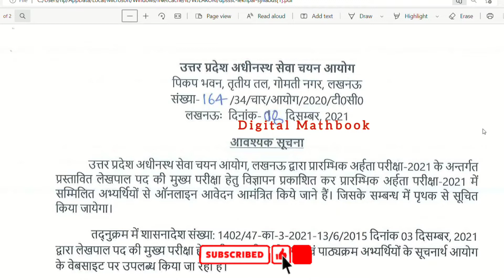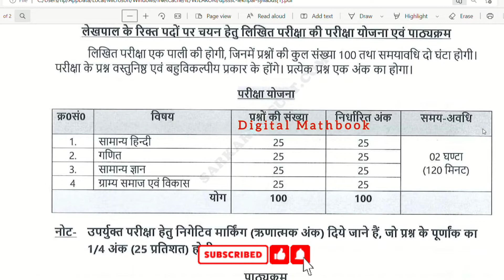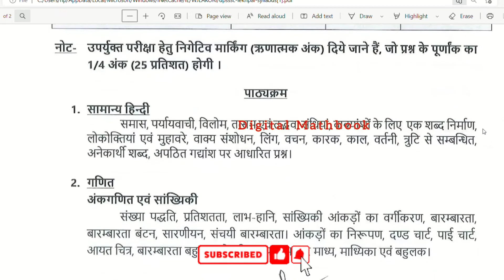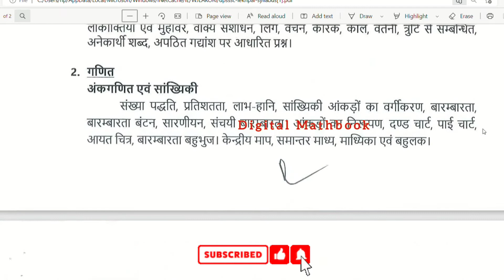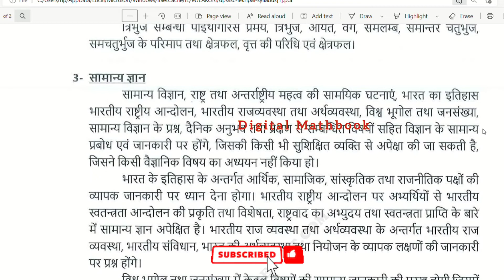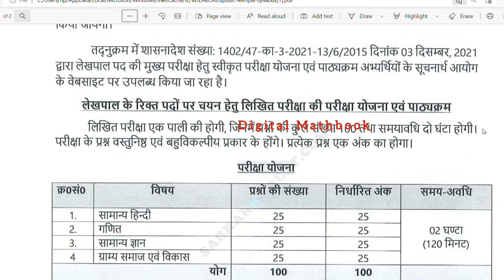लेखपाल मुख्य परीक्षा 2022 Syllabus। Exam Pattern। upsssc lekhpal Syllabus 2022। upsssc lekhpal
Welcome to Digital Mathbook 👈
upsssc lekhpal latest news
लेखपाल मुख्य परीक्षा सिलेबस

Hit 🎯 the Bell icon 🔔 न